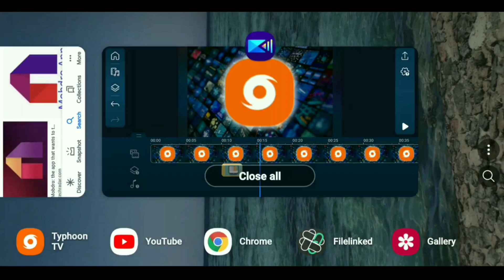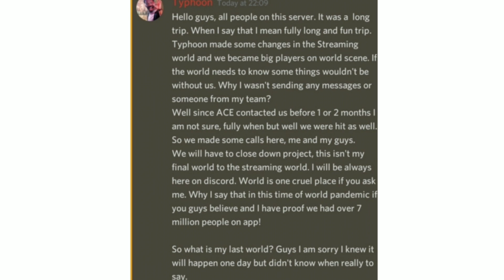POPULAR APP SHUTS DOWN SUDDENLY! WHAT HAPPENED?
What happened to this popular app, let's find out...

🔥🔥IF YOU'RE LOOKING FOR A PREMIUM VPN, HERE ARE THE TWO I RECOMMEND, WITH 2 GREAT DEALS👍

HIGHLY RECOMMEND VPN!!